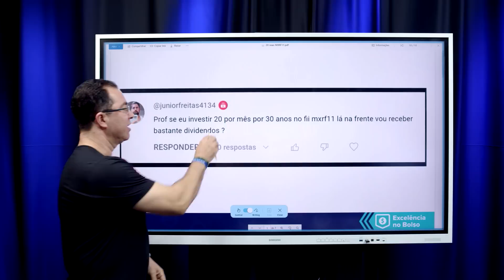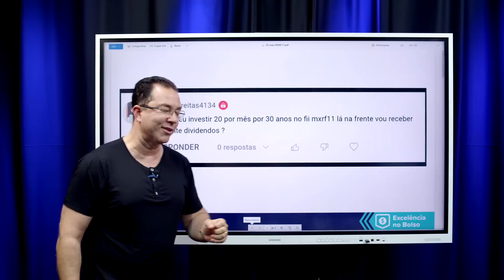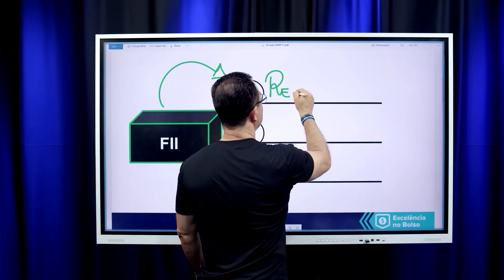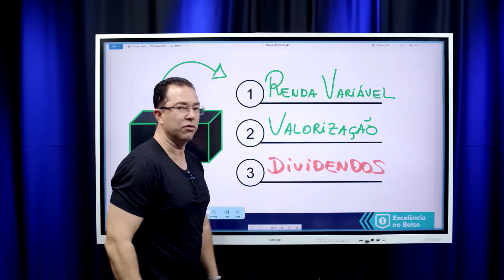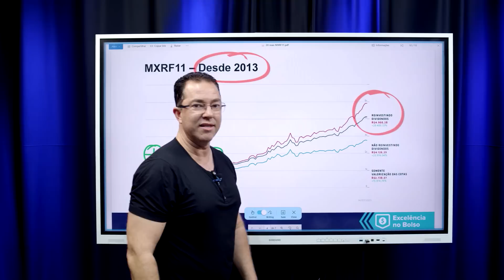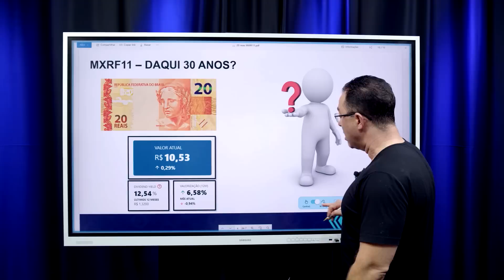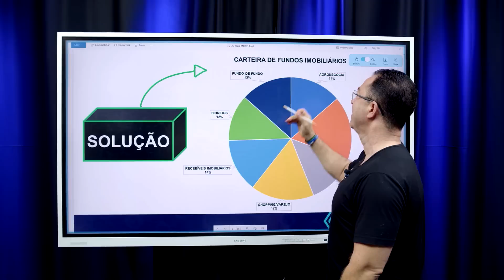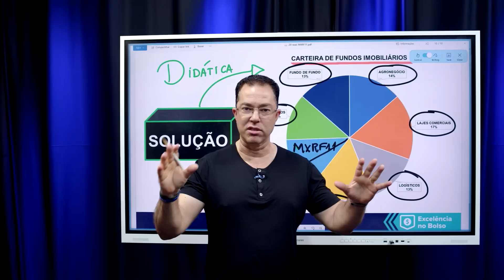MXRF11: O Que Esperar ao Investir 20 Reais Mensais por 30 Anos?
🏘 CURSO APRENDA FUNDOS IMOBILIÁRIOS + Carteira de FIIs.

Desvende o potencial transformador de investir 20 reais por mês no MXRF11 ao longo de 30 anos e descubra a estratégia ideal. Vou analisar as tendências, riscos e oportunidades associadas a essa estratégia de longo prazo.

E ai será que dá pra receber bastantes dividendos lá no futuro?